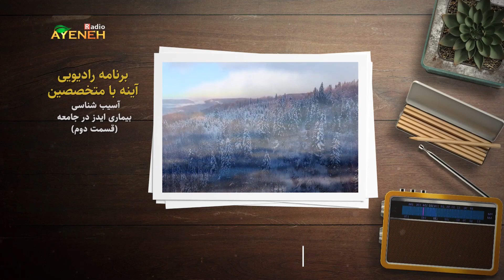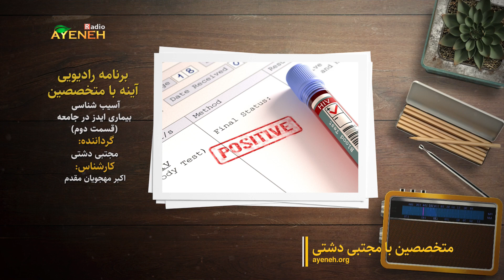برنامه متخصصین - آسیب شناسی بیماری ایدز در جامعه (قسمت دوم) - جمعه ۳۱ دسامبر ۲۰۲۱ - بنیاد آینه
برنامه متخصصین با مجتبی دشتی - آسیب شناسی بیماری ایدز در جامعه (قسمت دوم) - جمعه ۳۱ دسامبر ۲۰۲۱ ساعت ۸:۰۰ صبح به وقت لس آنجلس - بنیاد آینه